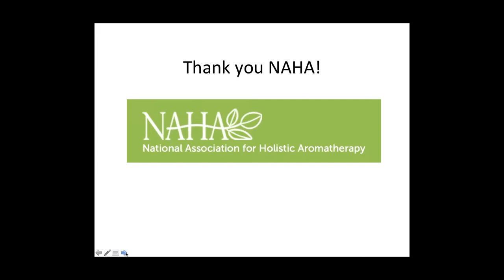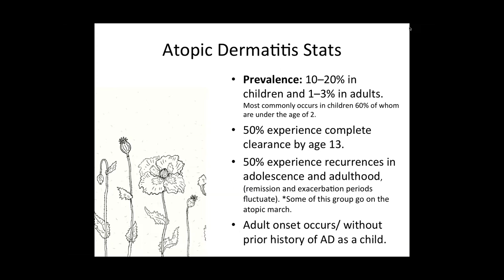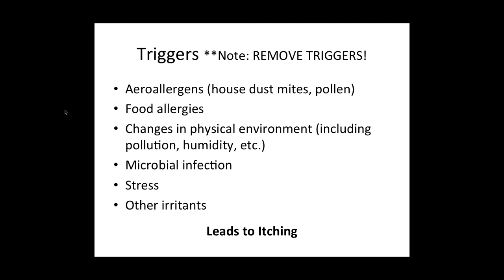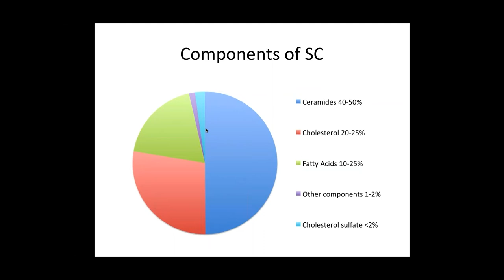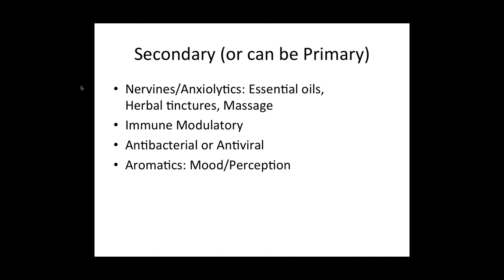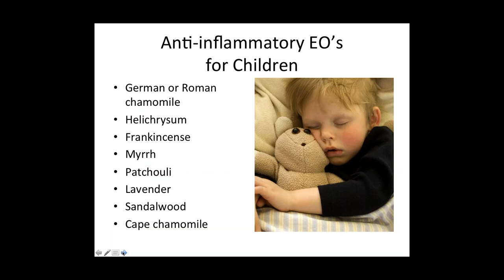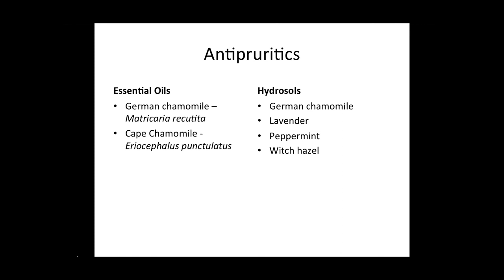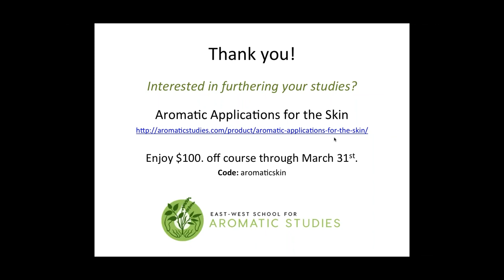Aromatherapy in the Treatment of Atopic Dermatitis - Webinar by Jade Shutes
An informative Webinar from Jade Shutes highlighting Aromatherapy in the treatment of Atopic Dermatitis